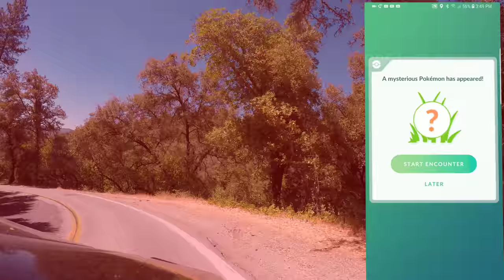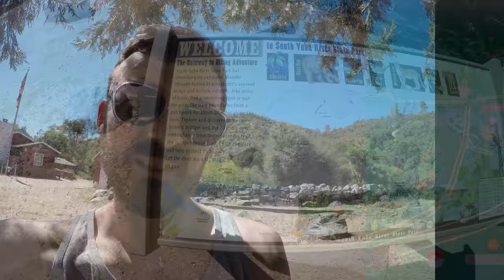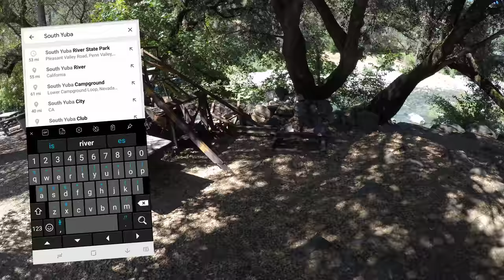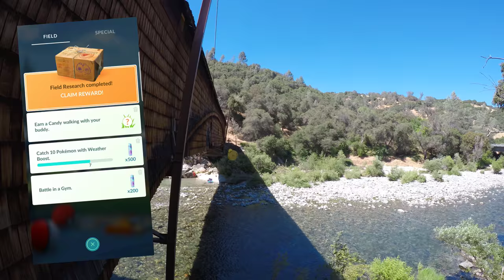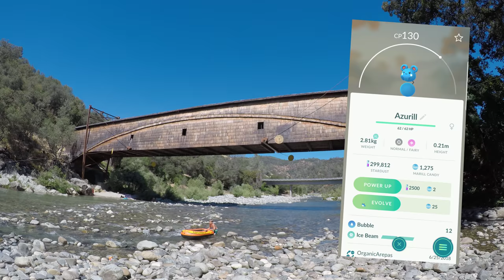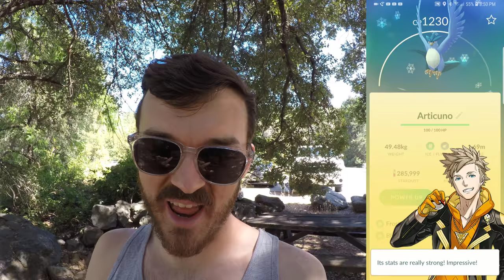DESTINATION POKEMON GO! Covered Bridge at South Yuba River State Park Near Yuba City, California!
This was kind of a brief adventure since there was barely any signal at all in this location. I still got to see a sick covered bridge though! I didn't even know we have any covered bridges in California at all so I was pleasantly surprised when I found this on the map while searching for the park. I basically just dropped a pin on the visitor's center and we drove there since it's right next to the bridge. The area is beautiful but there's almost nothing to do here LOL it's just rural California at it's best. There's river life and lake life in abundance so that's what living in this area is all about. Kind of reminds me of growing up in the Arkansas Ozarks area, it felt like home driving around curvy roads and seeing huge views over water and trees. Very cool experience in California where it's mostly golden hills for miles when you drive anywhere. It was a good experience just pretty short. I didn't even film enough to hit my usual 10 minutes which is rare for an adventure video. This place was just very simple in that way. I hope you enjoyed the footage!

$4.20 It's Litty Like Skitty
$5.00  Five Dolla Foot Long
$6.66  Illuminati Confirmed
$7.77  Lucky 7s
$10.00  Ten Dolla Make Ya Holla
$17.38  Fetty's Trap Queen
$20.00  (INSTANT MOD)
$25.00  Johnno Cena
$50.00  Fifty Dolla Makin Jonno Holla!
$100.00  (SHINY RENAME)
$200.00  SIT DOWWWWWN!
$300.00  MADNESS? THIS IS SPARTAAAAA!
$404.00  ERROR 404 NOT FOUND
$500.00  STREAM HALL OF FAME

Live Stream Rules:
1. No Swearing
2. No Spam / Emoji Spam
3. No Arguing
4. No Adult Topics
5. No Asking for Mod
6. Keep it litty like Skitty!

(If you donate please add a message with your YouTube name so I know who to thank/mod!)

"JONNO! What app do you use to Spoof/Hack/Joystick in Pokemon GO??"

(I will roast you if you post this question in chat. You were warned)

I'm doing a Fan Mail series!

--Use the address below to send me your letters, fan artwork, pokemon cards, and any other special surprises you feel like sending!

Want to support my adventures directly by purchasing equipment for the channel?

--That would be LIT! I will give you a super huge shoutout! I have the list sorted by priority, anything helps thank you!

Amazon Wish List

Have something important to tell me or want to share a photo?

--Please tweet it to me @JonnoPlaysCoC I will usually respond and I will retweet if it's something I think is really good :)